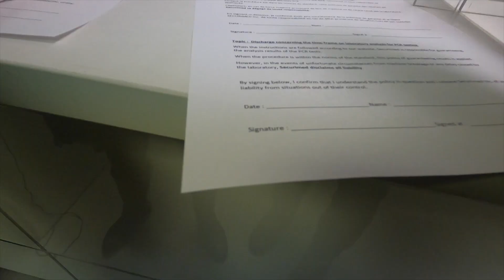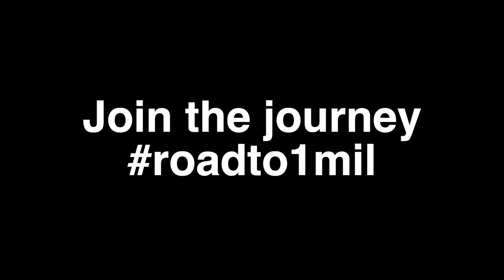I took my first COVID test / PCR test (Day 6)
Today, I took my first PCR test.

What's up, my name is Steph and I'm trying out a new idea - Project 365, where I'm aiming to upload a video a day for all of 2021, reaching 1 million Youtube friends before the end of the year.

Hope you join the journey!